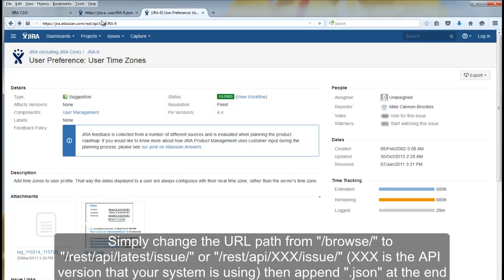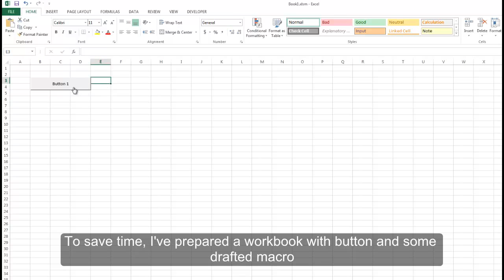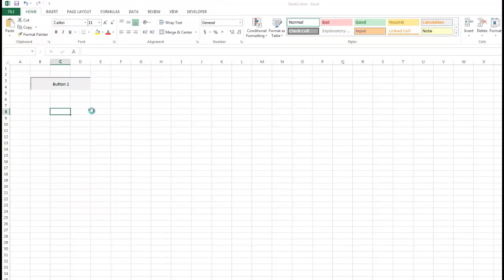JIRA REST API Tutorial - Introduction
Quick overview and example how to use JIRA REST API and example how to pull JIRA data to Excel via REST API using VBA. The data will be returned in JSON format which can be easily parse by javascript or even Excel